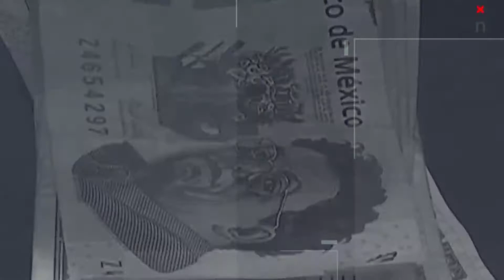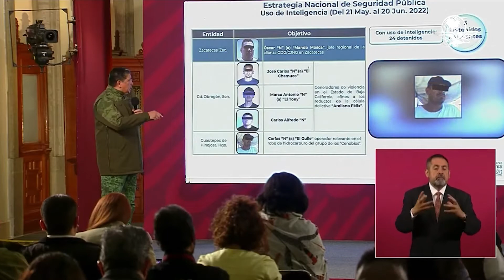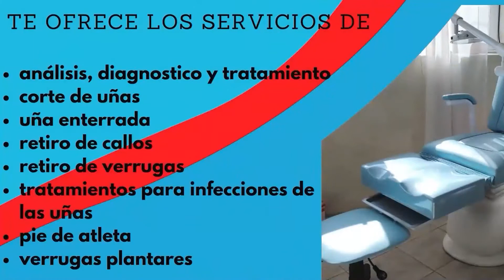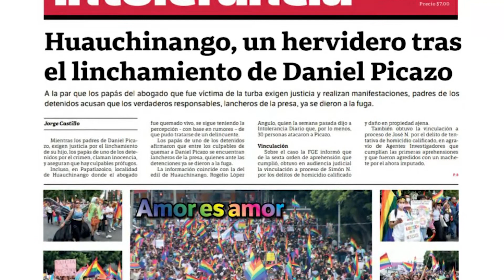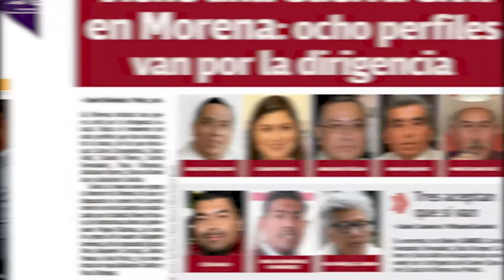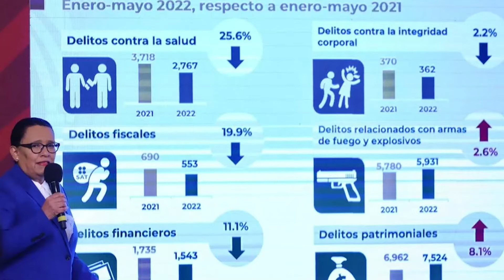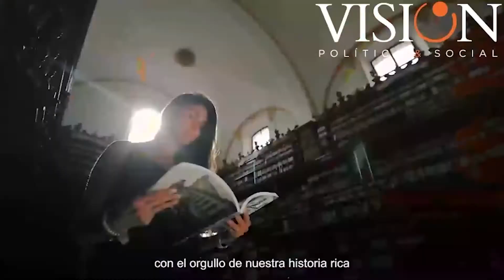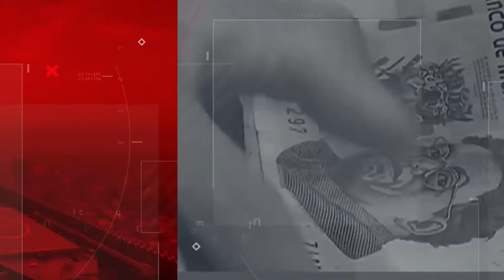CUENTA REGRESIVA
Con: Divian Martínez & Héctor Vladimir